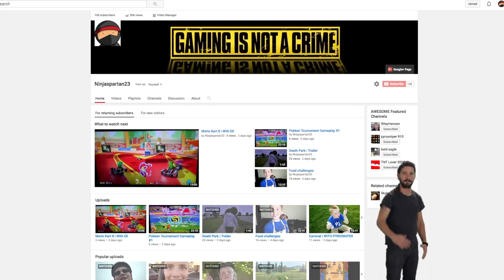SmashBros #2 | With Pyrosniper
Keyen and I play some smashbros.